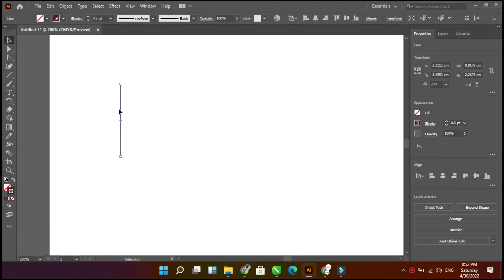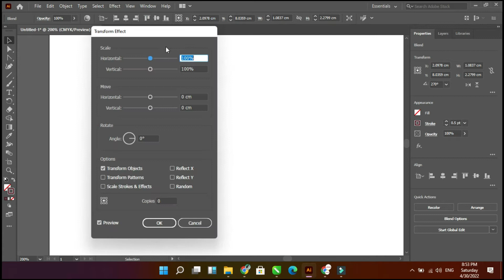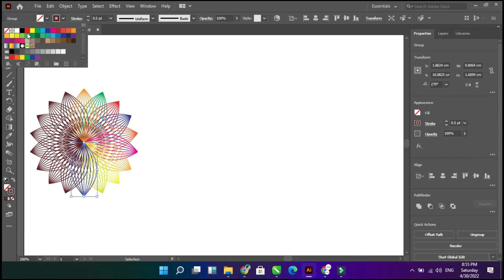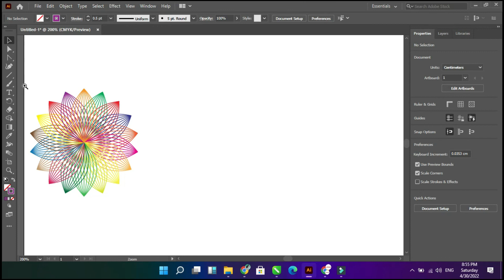TEKNIK DAN TRIK ADOBE ILLUSTRATOR | TUTORIAL ADOBE ILLUSTRATOR UNTUK PEMULA